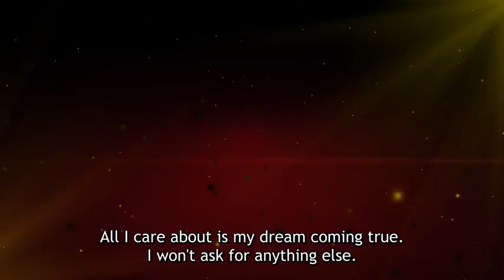Rent A Girlfriend Season 3 New Trailer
Rent A Girlfriend Coming This July